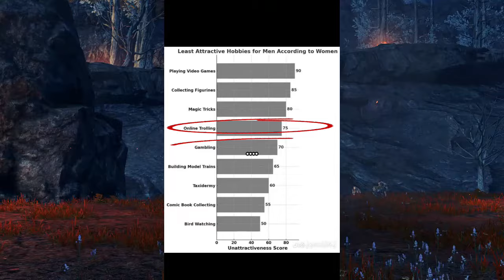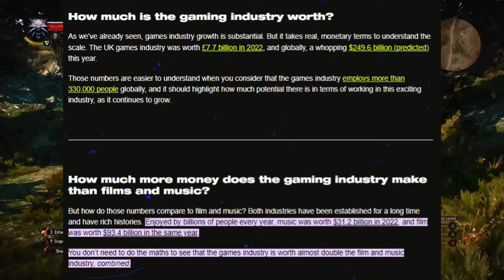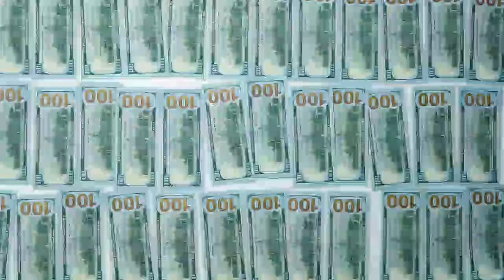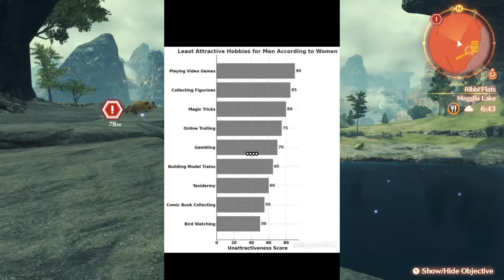Why Gaming is a Beautiful Hobby Part 2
So after seeing the reaction to the first video I did entitled "Why Gaming is a Beautiful Hobby", I did some reflection and realized I had missed some key things. In that video I explained how gaming as an industry was more successful than any other media and continuing to grow. But that being said, I did not discuss the "art" side or what actually made is a beautiful hobby. So, I have decided to do a part 2 to fill in those parts. I want to say a special thank you to the commenters from the first video as I have used some in the video (names edited out) and I have also used some exact wording provided to me from comments as well. I hope you enjoy the video and as always, please let me know your thoughts!

TIMESTAMPS:

00:00 - Intro
01:51 - How Games Help
06:28 - Why Non-Gamers Judge
09:03 - Watching Others
10:20 - Waste of Time
11:05 - Fisherman's Tale
12:39 - Balance & Moderation
15:24 - The List (Again)
16:05 - Summary
16:41 - Outro